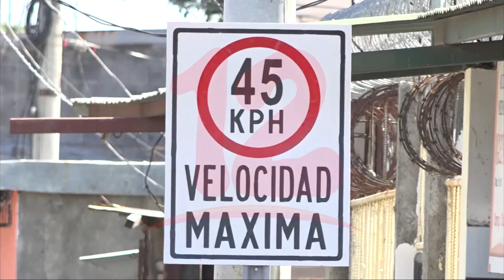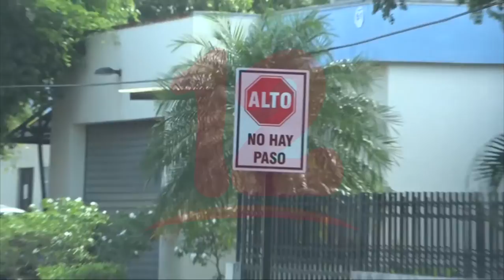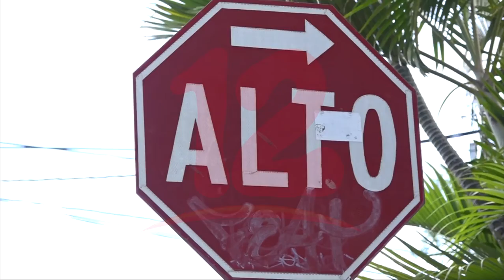Transportistas de carga y Tránsito Nacional impulsarán campaña de prevención de accidentes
Noticias12Nicaragua Transportistas de carga y Tránsito Nacional impulsarán campaña de prevención de accidentes.